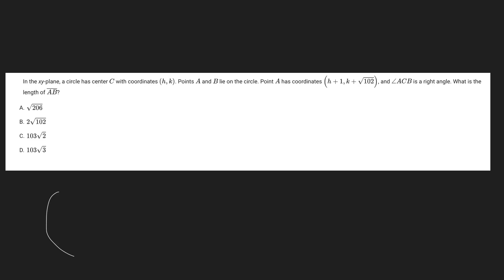Can you solve this SAT Math Problem? (Question 36)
👉 Learn secrets to scoring 1500+ on the SAT
👉 Access a curated list of opportunities, scholarships, and summer programs
👉 Get college admissions advice (extracurriculars, essays, etc.)
👉 Discover tips on studying, productivity, and student life—plus much more!
______________________________________________________________________________________________________________________________________________________________________________________________________ Digital SAT Math Question/Problem for practice!

Darren develops a solution for a digital SAT Math question. This video is a part of our SAT content and prep series

Want access to exclusive perks? Need us to make a video on a specific topic?

It is important to know some of the most important tips, tricks, and strategies for the new Digital SAT Math section. You will get practice with the Digital SAT Math questions testing your skills on quadratics, exponential functions, exponents, lines, special quadratics, and much more.

What is Prepworks Education?
Prepworks Education is an advisory organization dedicated to bringing service and excellence to students through free resources, academic guidance, and research.

We also cover a wide variety of subjects and concentrations including the following:

- English K-12, including ENL support, AP Language & Composition
- Social Studies K-12, including Global I & II, U.S. History, AP World, APUSH
- Math K-12, including Algebra I & II, Geometry, Precalculus, AP Calculus AB/BC
- Science K-12, including Earth Science, Biology, Chemistry, Physics, AP Physics I
- German 1-2, Spanish 1-4, French 1-4
- Music Theory, Studio Art, Drawing, select Instrumental Music, other Arts Electives